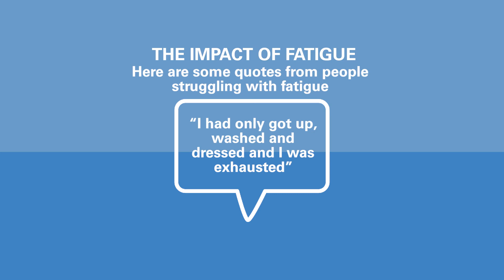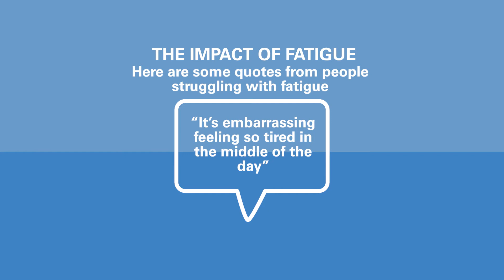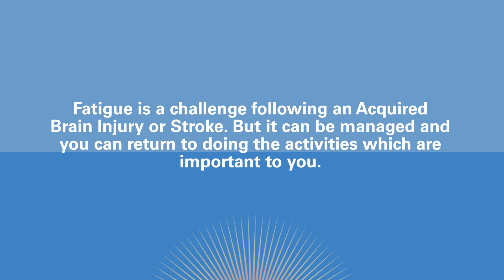What is fatigue?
A short video about Acquired Brain Injury related fatigue